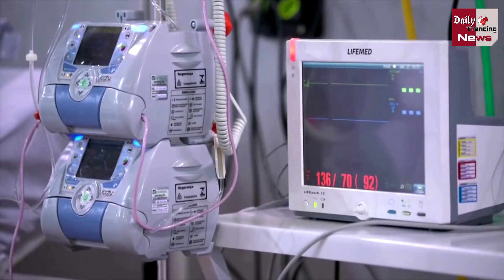अब तक 447 लोगों में दिखे वैक्सीन के साइड इफेक्ट, तीन अस्पताल में भर्ती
Covid Vaccine Govt Says A Total Of 447 Adverse Events Following Immunisation Reported 3 Cases Required Hospitalisation | Corona Vaccine Latest News & Update

EDITOR ►nishant